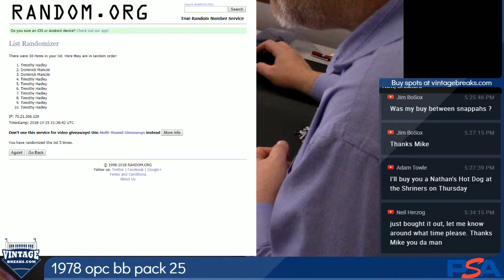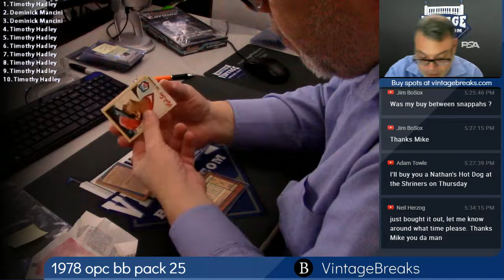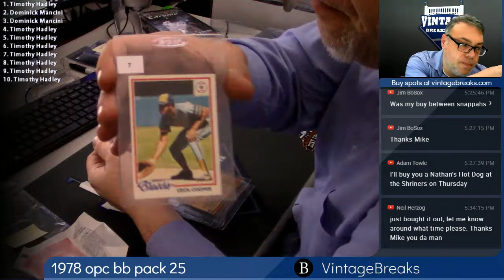2018 10 25 1978 O-Pee-Chee (OPC) Baseball Wax Pack 25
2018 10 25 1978 O-Pee-Chee (OPC) Baseball Wax Pack 25